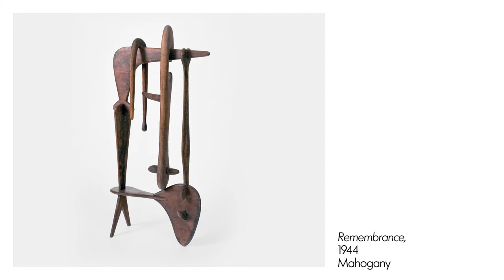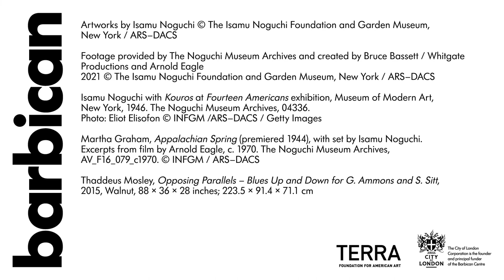Noguchi TV: Thaddeus Mosley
In Noguchi TV we celebrate the enduring legacy of Noguchi’s work through a series of short films with artists, designers, architects, and dancers for whom the artistic polymath remains a powerful influence.

This 'episode' features Thaddeus Mosley.

Thaddeus Mosley (b. 1926, New Castle, PA) is a Pittsburgh-based self-taught artist whose monumental sculptures are crafted with the felled trees of Pittsburgh’s urban canopy, via the city’s Forestry Division; wood from local sawmills; and reclaimed building materials. Using only a mallet and chisel, he reworks salvaged timber into biomorphic forms. With influences ranging from Isamu Noguchi to Constantin Brâncuși—and the Bamum, Dogon, Baoulé, Senufo, Dan, and Mossi works of his personal collection—Mosley’s sculptures mark an inflection point in the history of American abstraction. These “sculptural improvisations,” as he calls them, take cues from the mod-ernist traditions of jazz. “The only way you can really achieve something is if you’re not working so much from a pattern,” Mosley says of his improvisational method. “That’s also the essence of good jazz.” Mosley had his first Karma solo exhibition in 2020, and was commissioned for the 2020 edition of Frieze Sculpture at Rockefeller Center, New York.